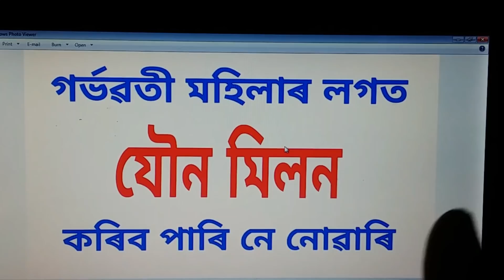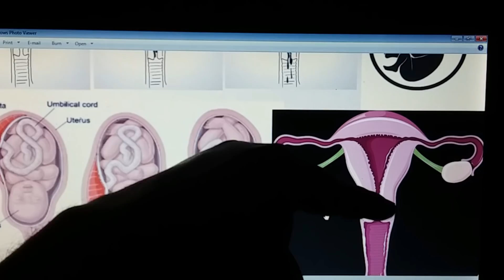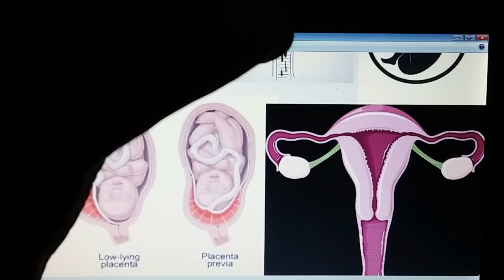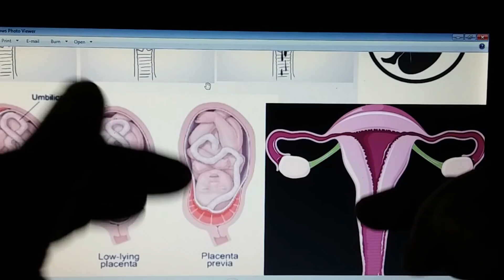গৰ্ভৱতী মহিলাৰ লগত মিলন কৰিব পাৰি নে নোৱাৰি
গৰ্ভৱতী মহিলাৰ লগত মিলন কৰিব পাৰি নে নোৱাৰি /technique জানি লওক